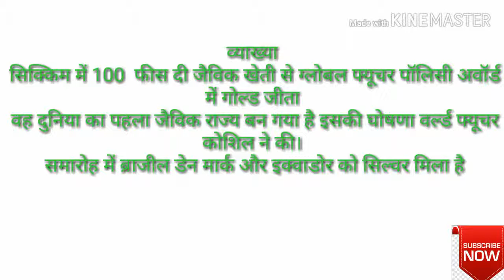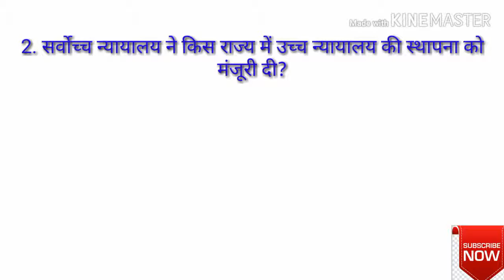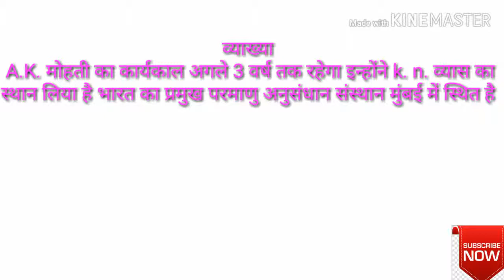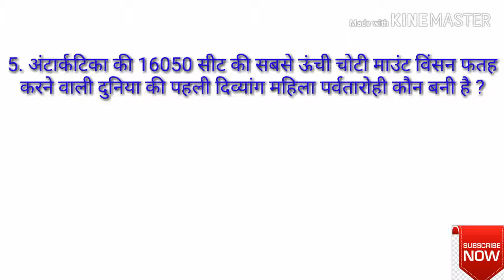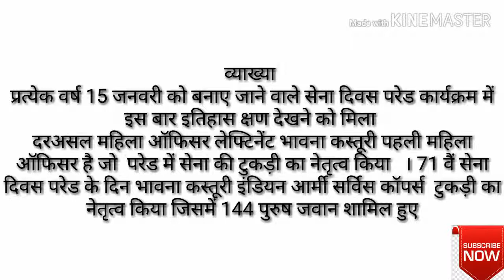Current affairs 10 june 2019 , UPSC, BANK, RRB D, AIRFORCE, SSC CHSL,CGL, AND ALL COM.EXAM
हमेशा की तरह है हमारे चैनल पर रोजाना करंट अफेयर्स के वीडियो डाले जाएंगे अगर वीडियो पसंद आए तो कृपया लाइक व कमेंट कर कर जरूर बताएं अगर आप कोई हमें सुझाव देना चाहते हैं तो कमेंट बॉक्स के माध्यम से बताएं धन्यवाद
गजानंद वर्मा

Unlimited study gyan